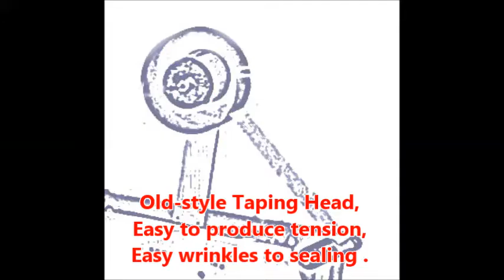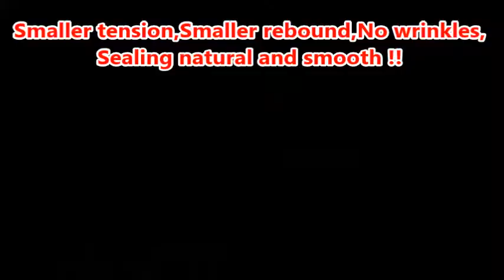Brand new Taping Head, Spring-free and Buffered, No crease(Tape), Sealing natural and smooth !!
Taping Head Apply :  All brands~
 Carton sealing machine, Automatic sealing machine, Sealing machine,
Automatic Folding Carton Sealing Machine,
Tape sealing machine, Edge Sealer...Etc.

Gravity spring-free box-sealing tape head

*Taiwan`s only professionally-manufactured tape head with automatic retractable and vibration-proof mechanism.

*Absolutuly innovative, first in the world Box-sealing tape heah with gravity design.

*Spring_free gravity box-sealing tape head.

*Gravity-driven mechanism of HC Pack`s Tape Head.

*Feature:
1.Even cut of the tape.
2.Firm adhesion.
3.Smooth and clear surface.
4.Little vibration.
5.Packing can be done even with deformed tape.
6.Patented in the U.S.and 9 other countries.
7.Reduces tensile strength of tape when pulled.
8.Spring-free design reduces breakdowns,enhances efficiency,and lower costs.
9.New cuter design ensures even cut.
10.Easily replaceable.
11.The packing machine can use tape 1 to 6 inches wide.